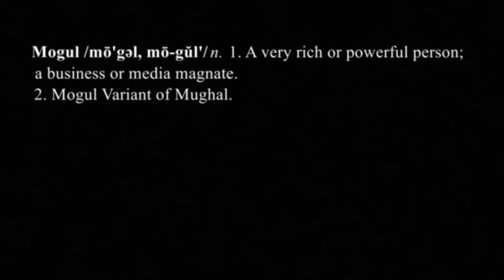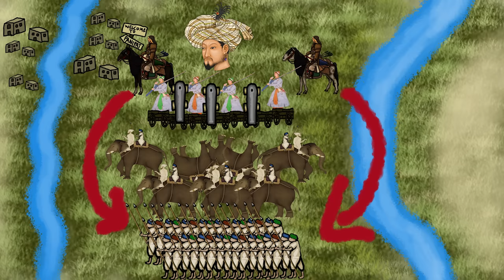Who were the Mughals? Rise and Fall of the Mughal Empire explained (Documentary)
The Mughal empire's history from Babur to the fall in 1857.